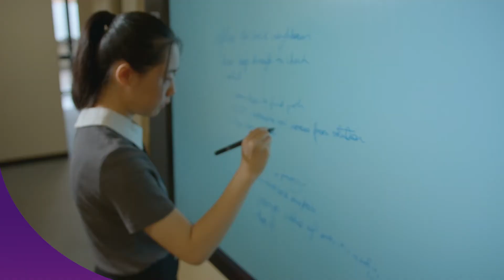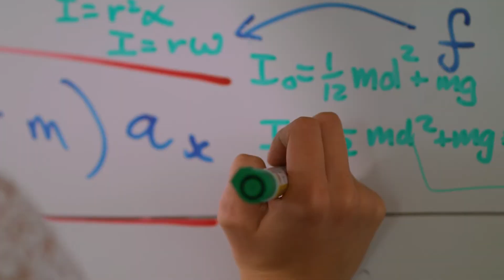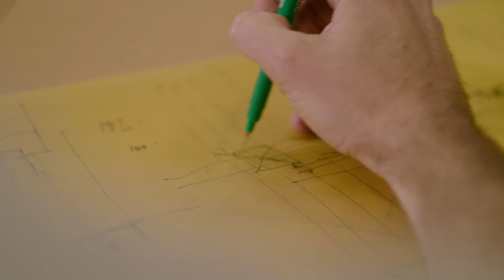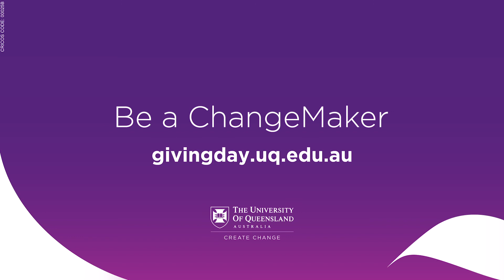UQ Giving Day - how philanthropy can empower student success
This video showcases some of our wonderful UQ students and the impacts that generous philanthropy has had on them. These stories are from across the Faculty of Engineering, Architecture and Information Technology at The University of Queensland, as part of the UQ Giving Day celebration on 21 October, 2020.